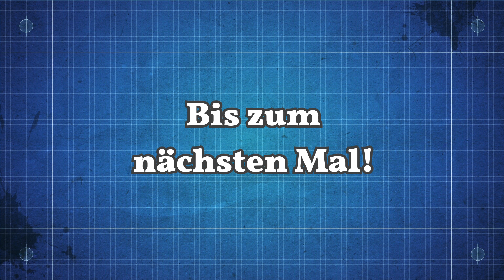[Let's Play | Assassin's Creed] Assassine sein muss ich üben | Folge 32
Du magst nichts mehr verpassen? Dann schau doch einmal auf Twitter vorbei und bleibe immer Up-to-Date!

Du magst dich mit mir oder anderen unterhalten? Dann besuche mich doch auf Discord, in meiner kleinen Welt!

Du bist kreativ und magst es mit anderen Teilen? Ob zeichnen, schreiben, musizieren oder fotografieren, hier kannst du es mit anderen Teil. Grenzenlos ein Ort wo die Kreativität kein Ende findet!

Schon immer an diesem Spiel interessiert, habe ich es nun endlich geschafft, es das erste Mal zu starten. "Assassin's Creed" von den Entwicklern von Ubisoft. Mithilfe eines Nachfahren der Assassinen und einer Maschine, dem Animus, schaffen wir es in die Zeit des dritten Kreuzzuges. Nachdem wir eine wichtige Mission vergeigt haben, fangen wir von Punkt null an als Assassine und müssen uns wieder hocharbeiten. Dabei müssen wir Angriffe planen, erbarmungslos sein und uns Fluchtwege erkämpfen.
Unser Ziel ist es das heilige Land zu entdecken und eine tiefgreifende Verschwörung zu enthüllen!